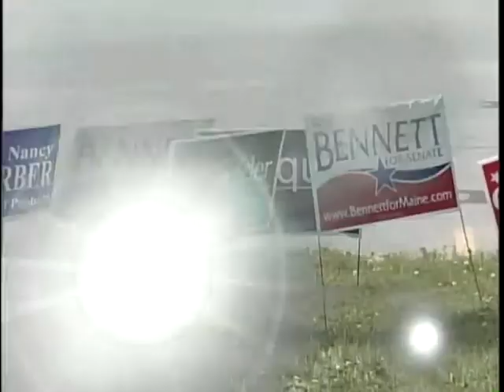Polls open for primary election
News 8's Dave Guthro explains what you need to know before you cast your vote in today's senate primary election.